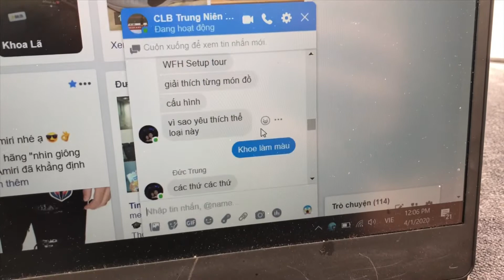Q&A x Podcast: Work from home x Covid-19